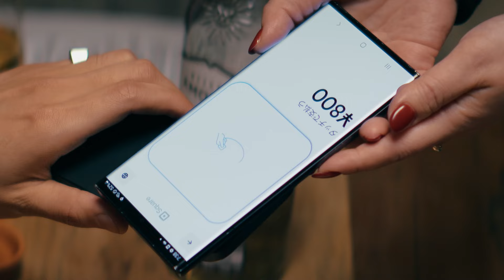Square Tap to Payで気軽に決済を受け付け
Tap to Payなら、場所を問わずお使いのスマホ1台でタッチ決済に対応できます。カードリーダーは不要です。お客さまのいる場所で、Apple Payやタッチ決済式カードによる支払いを安全に受け付けできます。金額を入力してお会計ボタンをタップし、お客さまにタッチ決済式カード（またはTap to Pay機能をオンにしている端末）をタッチしてもらうだけで決済が完了します。

ソーシャルメディアでSquareとつながる

Squareは白いカードリーダーにとどまりません。あらゆる規模や業種のビジネスの立ち上げ、運営、拡大を支援します。

フードトラックで起業をして実店舗を構えるまでに。個人事業主がスタッフを雇うほどに。1店舗が10店舗に。加盟店さまのビジネスとともにSquareのソリューションも拡大します。成長を分かち合う共同体として。